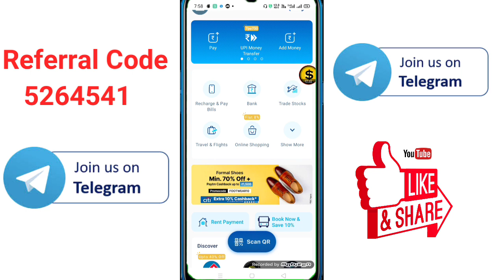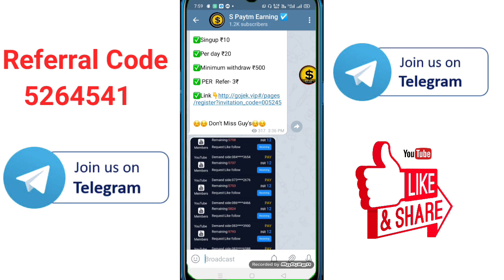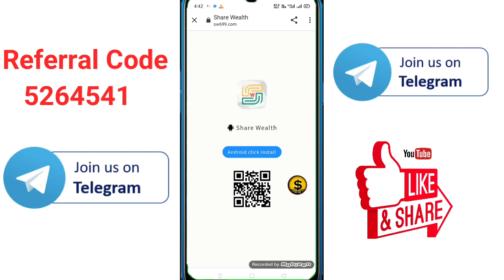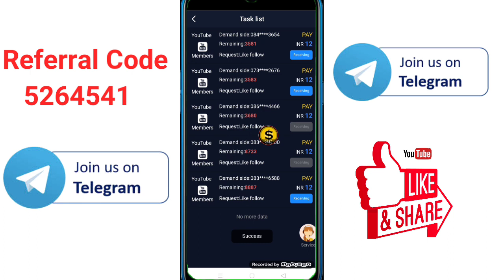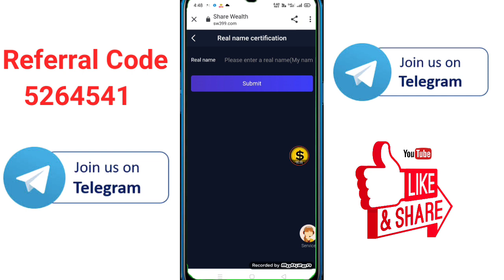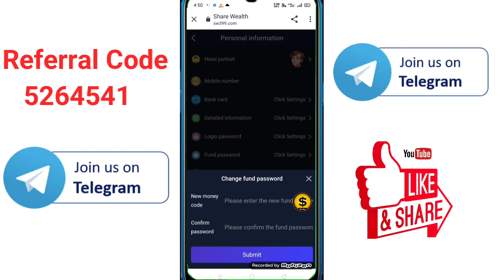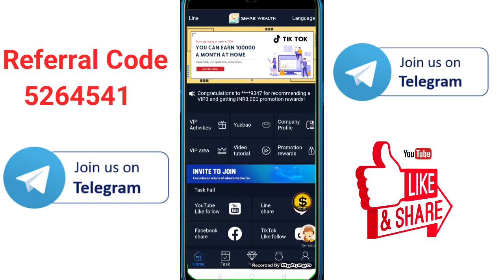Share Wealth App Unlimited Trick // Share Wealth App Se Paise Kaise Kamaye // Share Wealth App //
spaytmearning

      spaytmearning